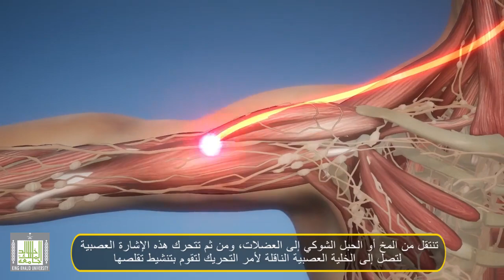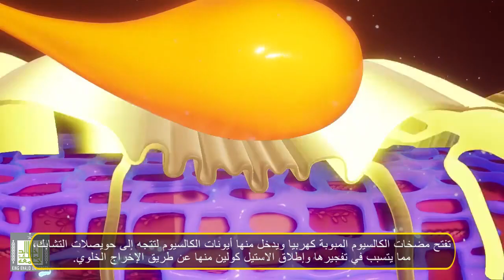الوصلات العصبية العضلية